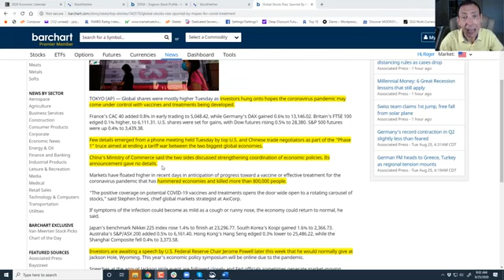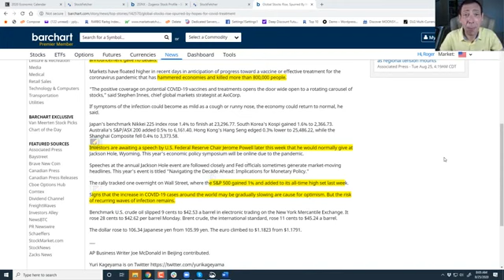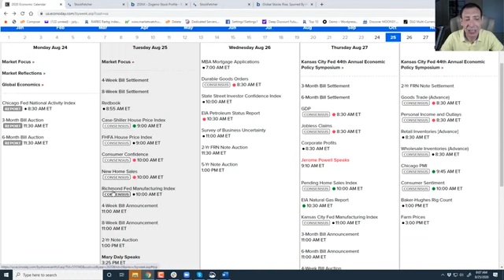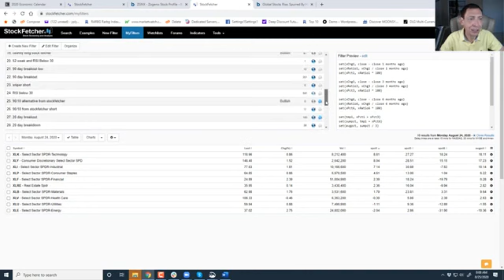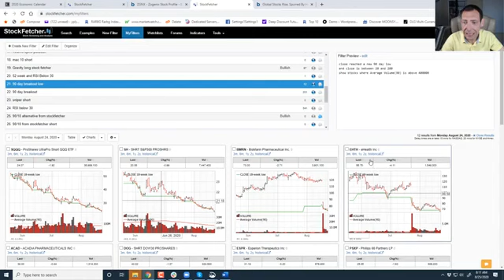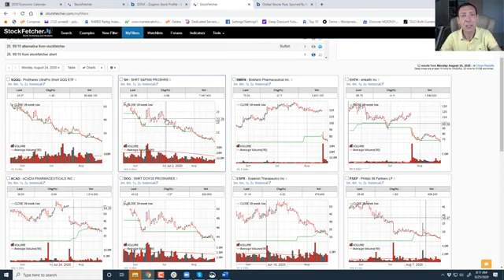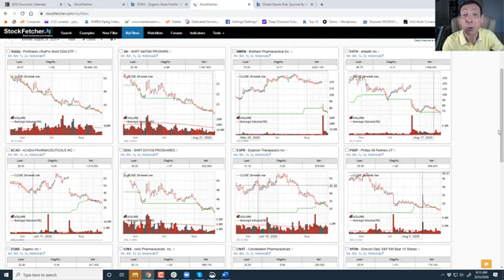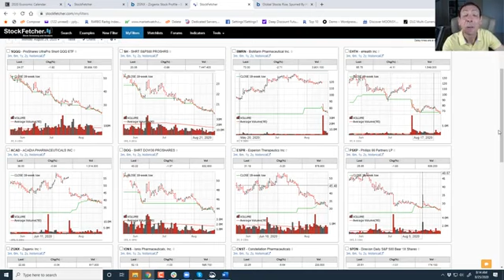Selling Pressure Moving Into Major Sector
In today's video, you'll discover:
Which FED reports will impact the market this week
The biggest threat to the stock market right now
How narrowing of momentum is impacting stocks
The single biggest breakdown sector in the market
Taking advantage of upcoming weakness in the market